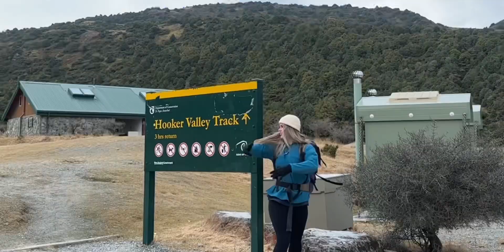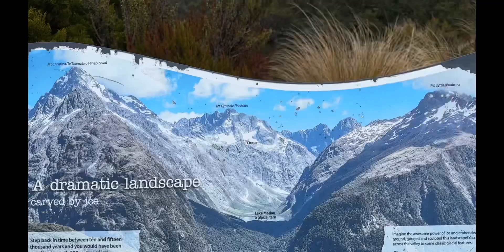South Island girls van trip